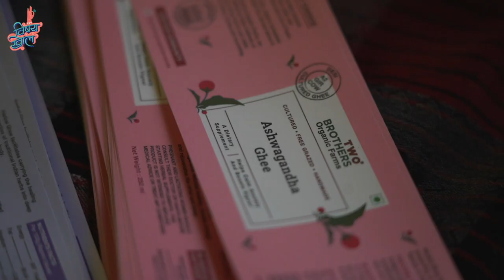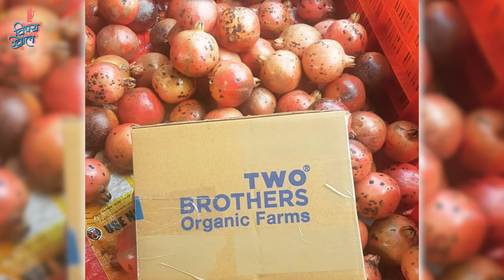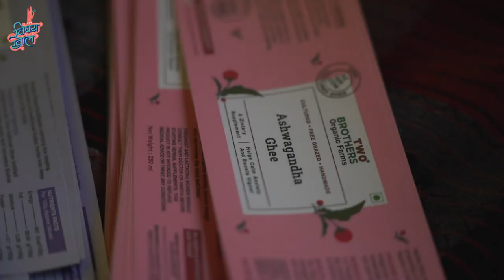Oddvata ft. @TwoBrothersOrganicFarms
From the corporate dreamland to the organic farmland, what motivated these two brothers to make such a drastic career swap? Watch this episode of OddVata and catch Satayjit and Ajinkya Hange of the 'Two Brothers organic farms' having a candid conversation about their shift from a stable banking job to starting their organic farming brand.

Credits:
Guests -
Satyajit Hange
Ajinkya Hange

Crew
Directed by- Omkar Jadhav
Cinematographer- Nachiket Pendse
Edit- Anuja Bhandare
Location Sound- Sourabh Morgaonkar
Coordinator- Sayali Yewale
Creative Producer- Paula McGlynn
Production - Prajakta Salbarde
Production Assistant - Kedar Naidu
Social Media- Karan Sonawane, Aniket Jadhav, Pooja Parab
Creatives - Prajakta Newalkar
Subtitles - Prachi Hankare